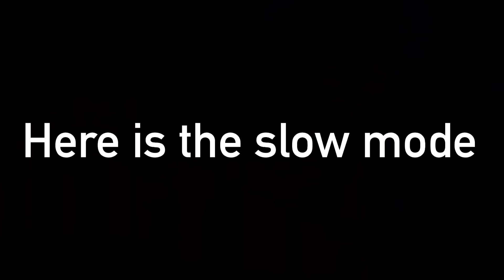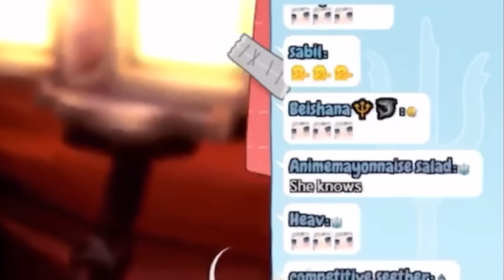god I love Gura... (THE MOVIE)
can you tell that I love Gura yet?

Timestamps:
0:00 Intro
0:13 PNG Gura
0:48 Gura's Jojo pose
1:19 Gura's cute rawr
2:00 Edgy Gura has had enough of cute Gura
2:31 Tsundere Gura
3:19 Gura the... mommy?!
3:51 Gura's sick dance moves
4:25 Gura's comedic timing is on point
5:33 Gura wants to do tik tok dances
6:33 Gura tries to do jumping jacks
7:14 Gura's adopted LET'S GOOOO!!
7:58 "That's unfortunate..."
8:32 Unsharks your shark girl
9:08 Gura caught drawing PP
9:45 Gura's your new oshi now...
10:25 Gura unloads her balls
11:03 Cute Santa Gura
11:41 Gura kills chat with cuteness
12:20 Gura gets bullied by Calli and Kronii
13:51 Yabai Gura noises...
14:47 Gura reacts to herself doing ASMR
15:29 Daaamn Gura's got hips!
15:53 "Guys I think I have a crush on the deer..."
16:41 "Your mother has good taste..."
17:13 Gura's insane driving skills
17:46 Gura names her pet TIDDY
18:08: Gura flirts with chat
18:38 Gura witnesses the booba
19:11 Gura's totally not a brony
20:01 "The child is moist"
20:39 Business guru Gura
21:25 Gura's dummy thicc
21:51 Gura teabags Calli
22:27 Management makes fun of Gura's height
23:22 Gura's legendary middle finger
24:15 Gura's HIP movements
24:51 Never expected to hear Gura say that
25:14 Red Gura hits different
25:55 Gura's gamer gunk
26:59 Gura's gamer rage
28:02 The race between Gura and clippers
28:36 Edgy Gura sings
29:25 Sniper Gura vs Overwatch
30:13 Gura's feeling a little spicy today
30:58 Gura vs Elden Ring
31:37 Gura discovers her cute hidden talent
32:10 god I want Gura to bully me
32:44 Edgy Gura regrets life
33:53 Gura's anime girl crush
34:28 Gura fires back at chat
34:59 Gura's Jump King rage
35:39 Tar and feathered or whipped and chained?
36:21 Gura thought she was muted...
37:08 Ame touches Gura's butt
37:42 Gura vs Kid Pix
38:22 Somethings wrong with Gura today...
38:57 "It was meee bi***"
39:28 Double the Gura, double the cute
40:03 Toxic gamer girl Gura
40:48 Gura loves being pampered by cute anime girls
41:49 The gamer that made Gura cry
42:23 Chat gets Gura with a DEEZ NUTS
43:28 Gura's hilarious British accent
44:07 Calli: Of course Gura did that...
44:47 Outro